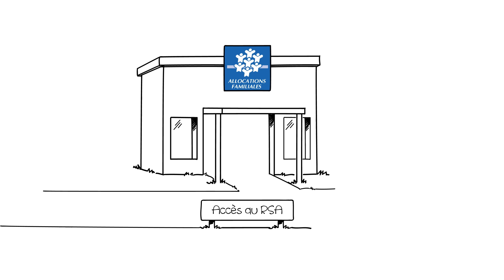Que fait le Département des Yvelines pour ses habitants ?